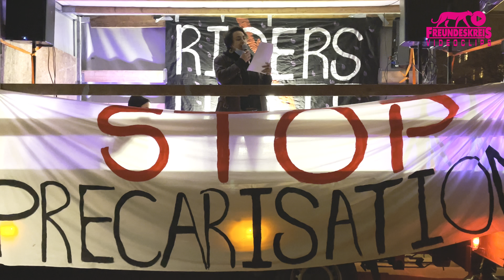Amazon Workers Against Surveillance - precarious digital worker and organizer at Amazon / Alexa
Hundreds of people demonstrated 4 hours of solidarity with Gorillas Workers Collectiv's labor struggle against UnionBusting, for better conditions at Gorillas, other delivery services and in general against precarious work conditions (precarization), part 15

Hunderte Menschen demonstrierten 4 Stunden Solidarität mit dem Arbeitskampf des Gorillas Workers Collectiv gegen UnionBusting, für bessere Bedingungen bei Gorillas, anderen Lieferdiensten und allgemein gegen unsichere Arbeitsverhältnisse (Prekarisierung), Teil 15

Berlin-Kreuzberg, 16.11.21